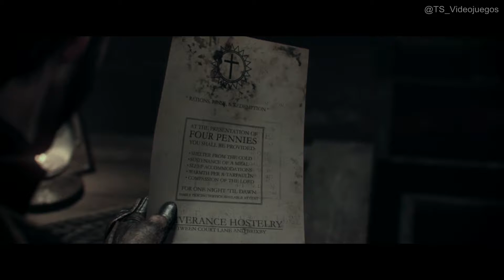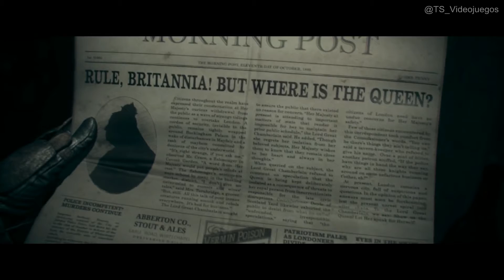TheOrder1886 | Capítulo 3 | Desigualdades | Difícil